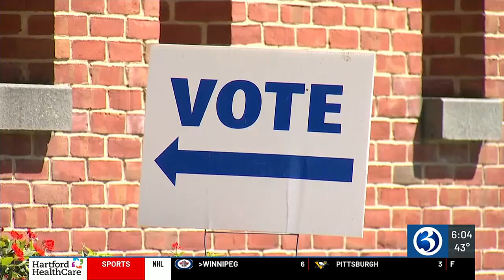VIDEO: Early voting starts today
Connecticut launched early voting on Monday.